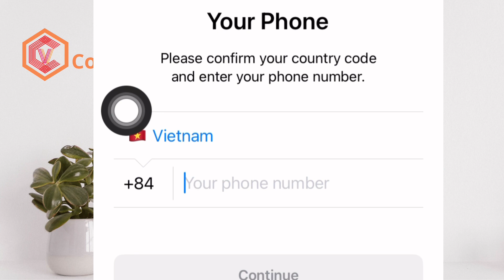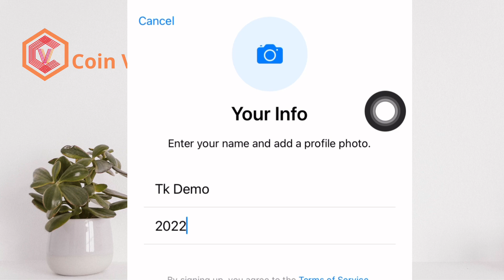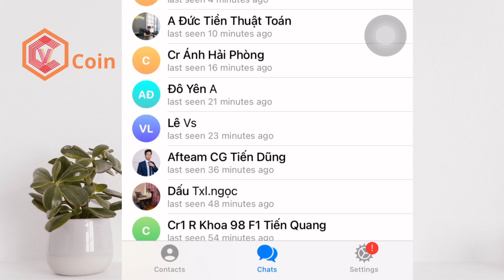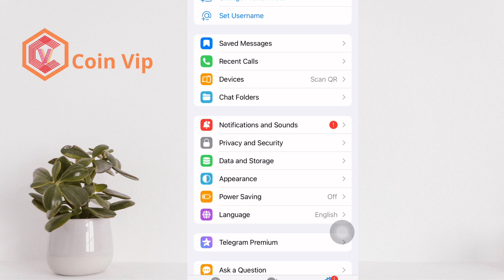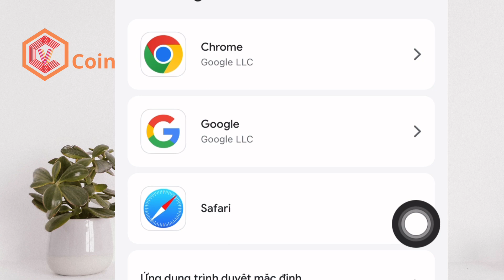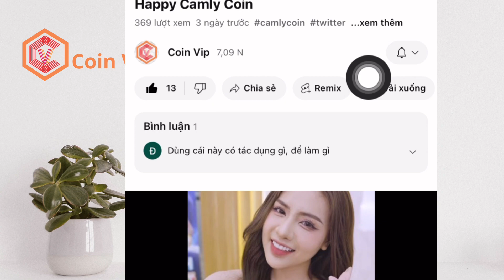Hướng dẫn tạo tài khoản và sử dụng Telegram nhanh nhất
Các bạn đăng ký sàn giao dịch theo links để được giảm phí giao dịch trọn đời nhé: